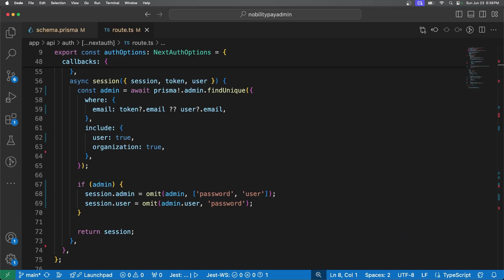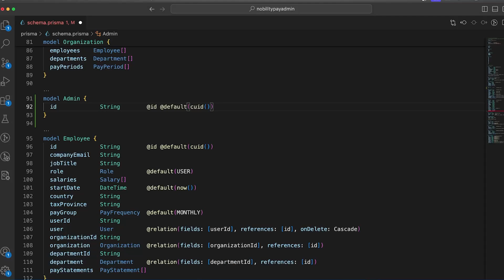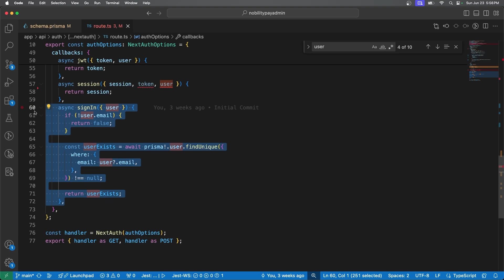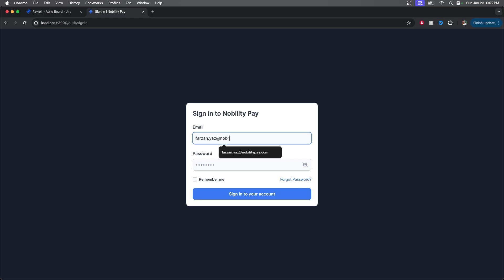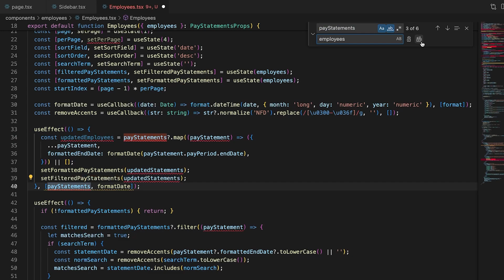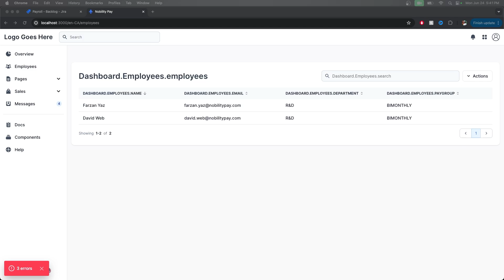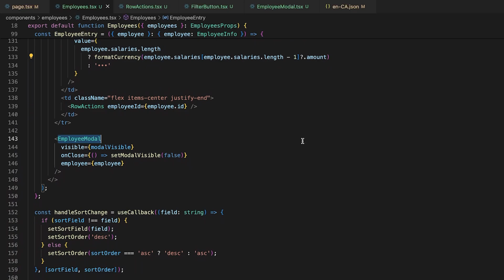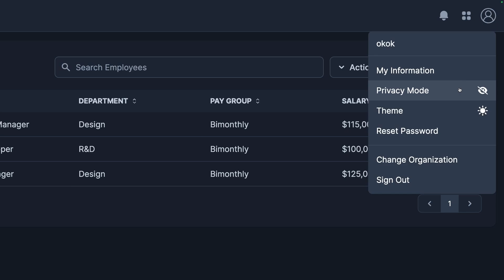Dev Log #16: Employee Directory & Admin Auth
Hello hello and welcome back to Dev Log! In this series, we’re developing payroll software from scratch. In this episode, we’re going over some exciting improvements, setting up authentication for the control center, and putting together a beautiful employee table.

1) LoVsEdits: Bang Bang X He's Back - [Audio Edit] (Instrumental)
2) NEVERR: J COLE TYPE BEAT - "RUN AWAY"

0:00 - Intro
0:16 - App Improvements
1:15 - Admin Auth
3:46 - Employee Table
5:40 - Final Code
6:21 - Final Results
7:27 - Outro